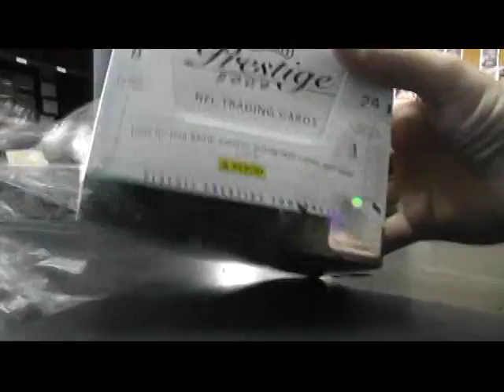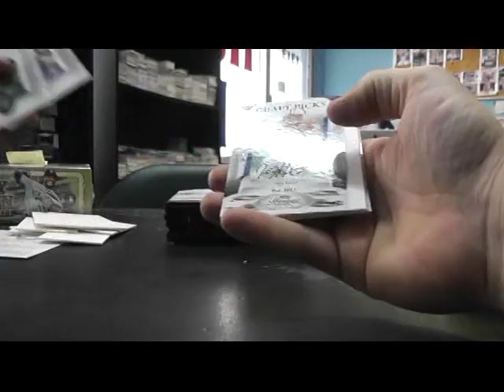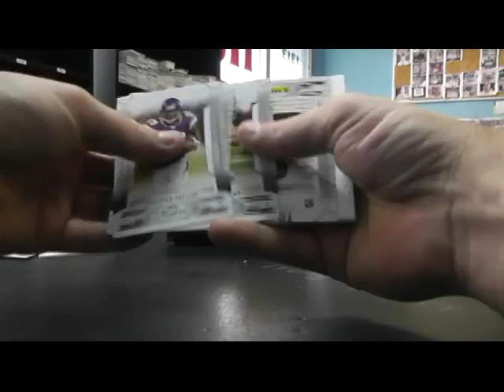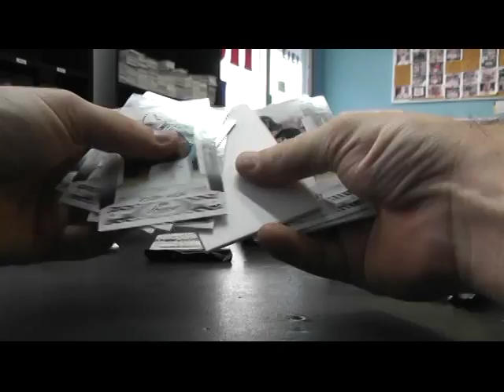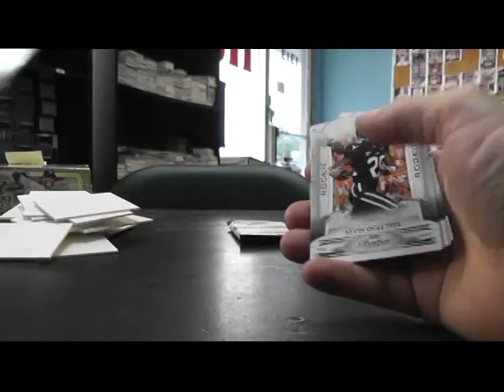RomoFan92988's 2009 Prestige Football Box Break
Thanks a lot Tommy, Chris J.